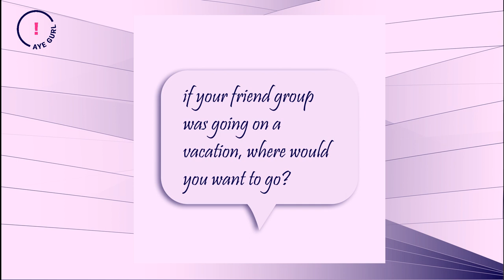Mikara Reid’s Aye Gurl! | If your friend group was going on a vacation, where would you want to go?